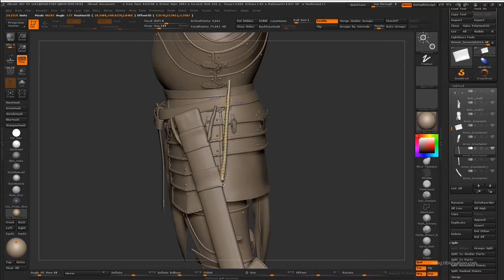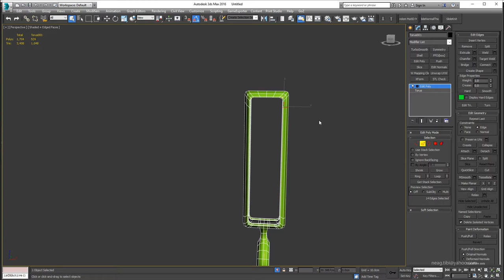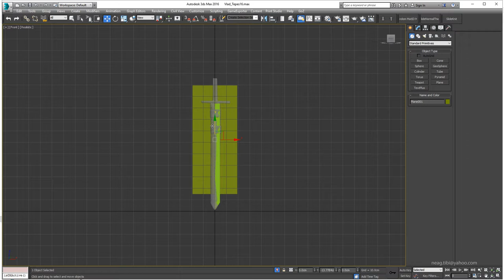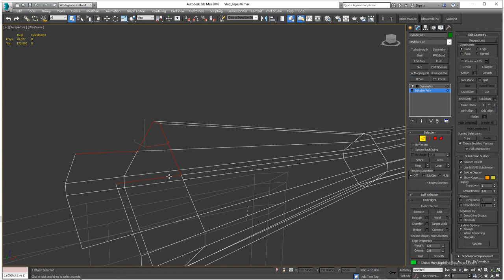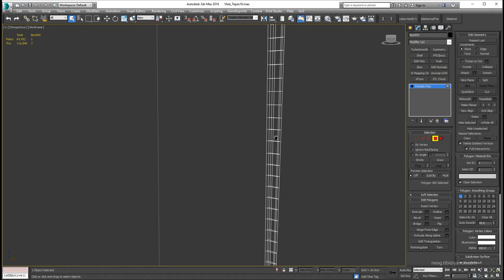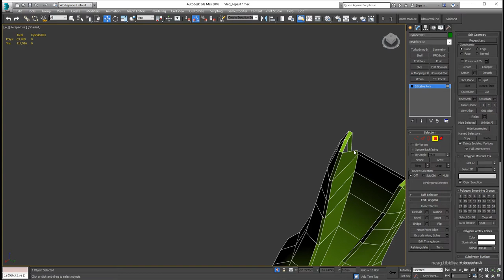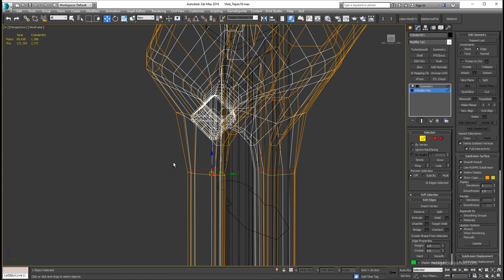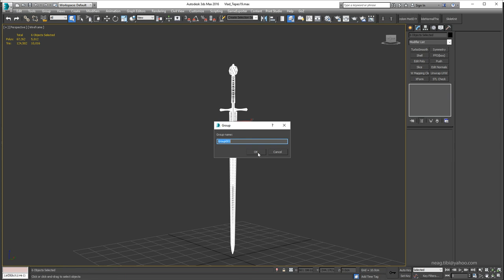Tibi Neag Dracula Tutorial 19 Modeling sword in 3DS Max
Hi guys,

This video covers the following:
- refining the scabbard block-out in ZBrush
- modeling scabbard holders in ZBrush and 3DS Max
- modeling the sword in 3DS Max

Thanks!